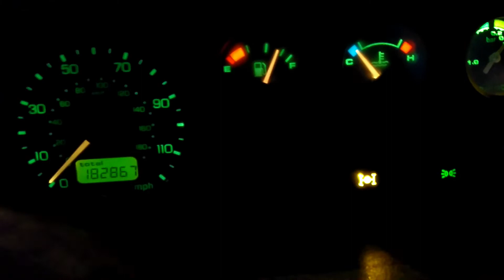A Dad and his Land Rover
SNOW CHAOS! Owning a Land Rover is helpful in the UK sometimes when we get a slight sprinkling of snow we're not expecting...